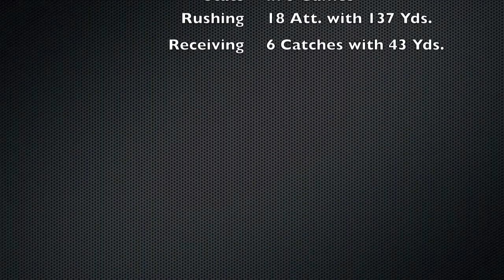Tyler Garrett Junior Football Season (5 Games)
Only 5 games into the season. were 5 - 0.. We comin.